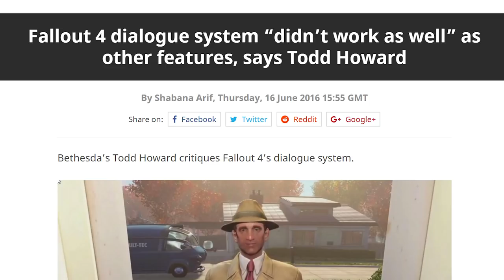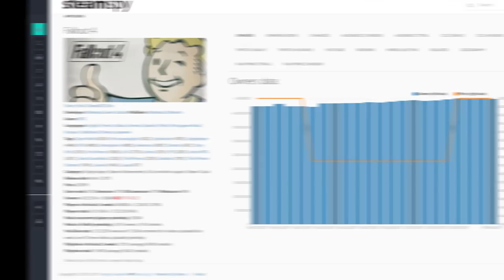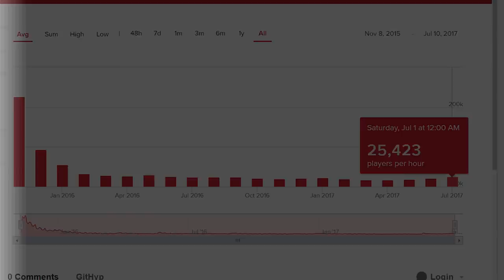Should We Expect MORE From An RPG Like Fallout 4?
Fallout 4 was released on November 10th, 2015 by Bethesda and has a lot of history behind it.

Did It Fail? is a series in which we look at popular opinion and data to discover if a game failed or succeeded.